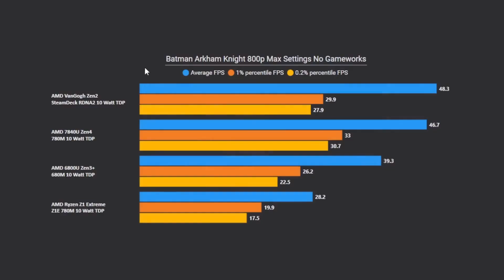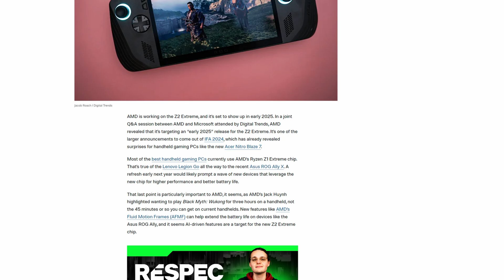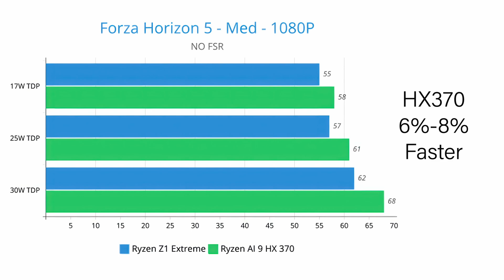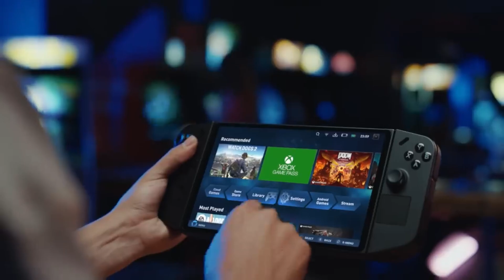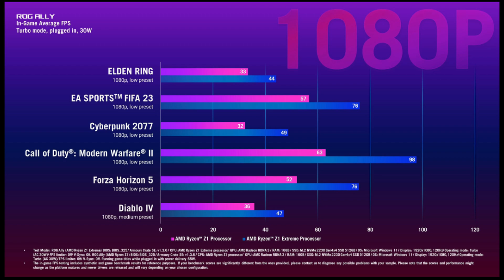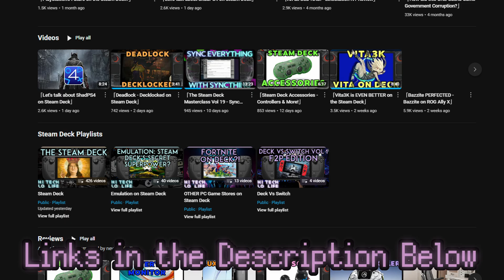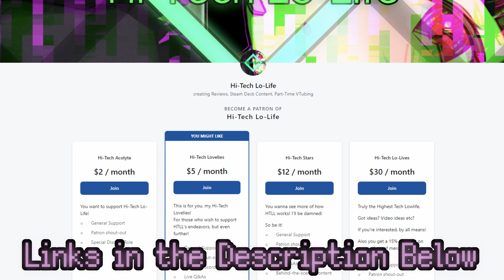「AMD Z2 Extreme - The Next Generation of PC Handhelds」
I don't have enough hands for all of these handhelds, y'all.

▰▰▰▰▰▰▰▰▰▰▰▰▰▰▰【Ｃｒｅｄｉｔｓ】▰▰▰▰▰▰▰▰▰▰▰▰▰▰▰

▰▰▰▰▰▰▰▰▰▰▰▰▰▰▰▰【Ｌｉｎｋｓ】▰▰▰▰▰▰▰▰▰▰▰▰▰▰▰▰

▰▰▰▰▰▰▰▰▰▰▰▰【Ｃｈａｐｔｅｒｓ】▰▰▰▰▰▰▰▰▰▰▰▰